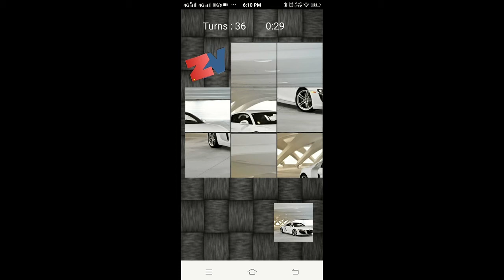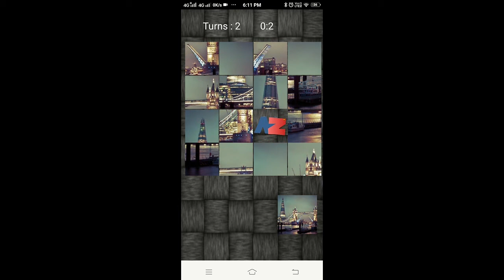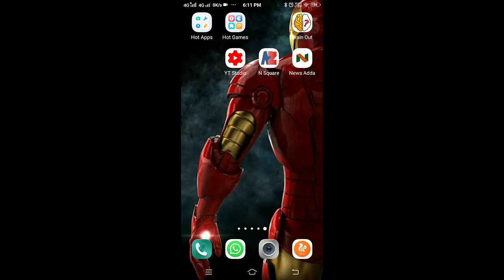Image Puzzle Android Mobile Game By Shubhumania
We have created an android game puzzle game where you need to arrange some(8,15,24) small piece of the image to complete the whole image

Features
1. 3X3 Puzzle
2. 4X4 Puzzle
3. 5X5 Puzzle
4. Customize Image  3X3 Puzzle
5. Store the highest score in the database.

IDE Used
Android Studio